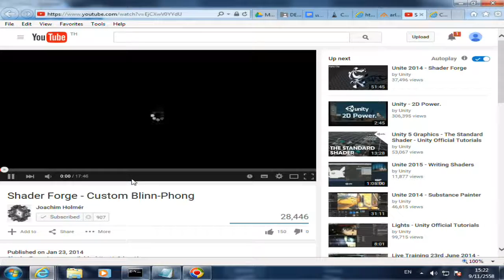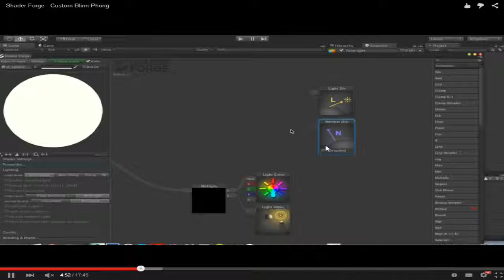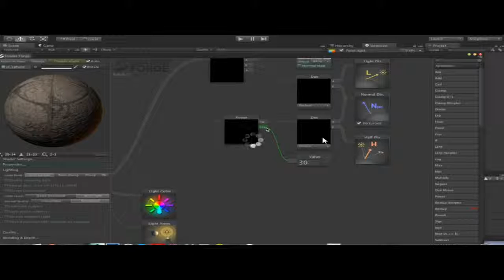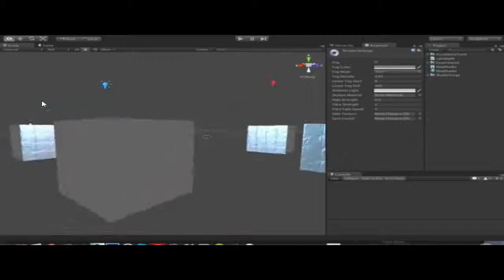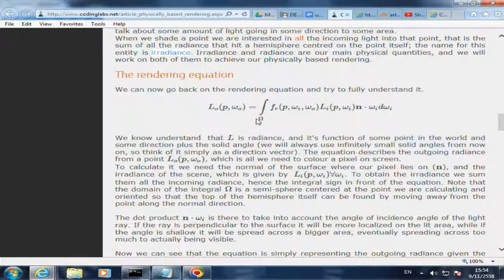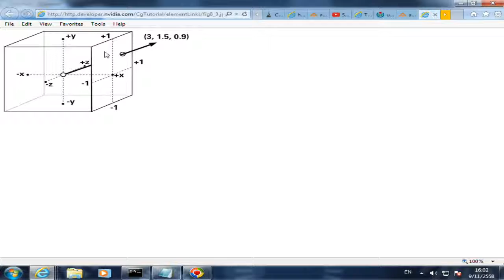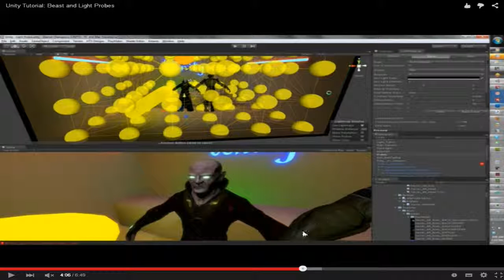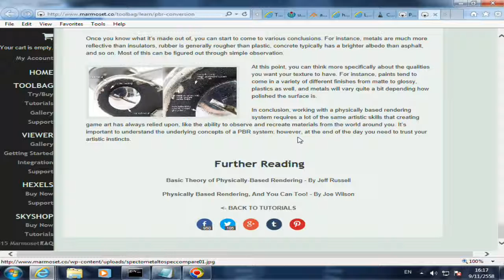Material & Lighting Model Tutorial : Part1